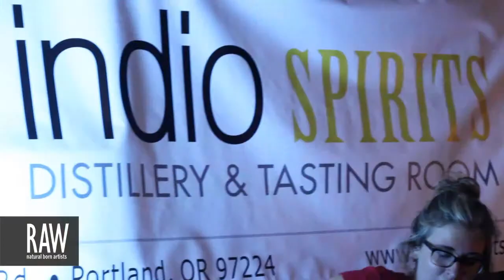CHATA ADDY at RAW:Portland Translations 09/12/2013